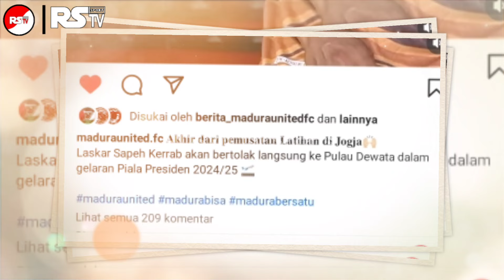Terupdate 🔥 Latihan Madura United FC, Jadwal Piala Presiden - Berita Bola